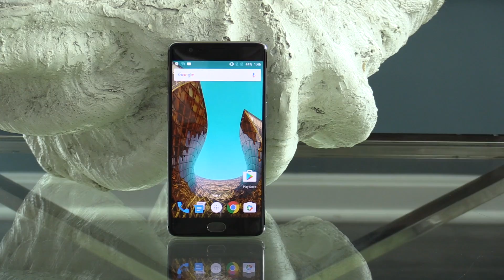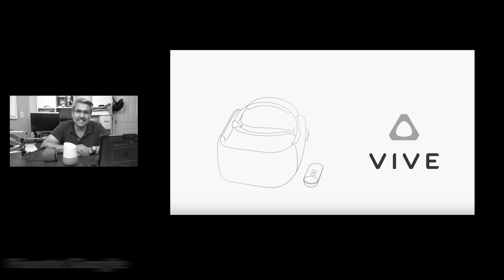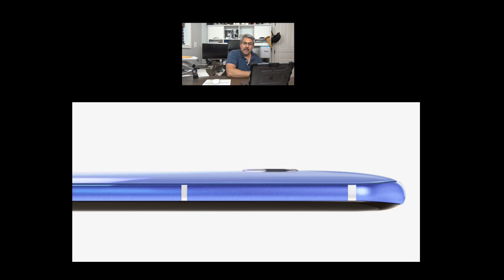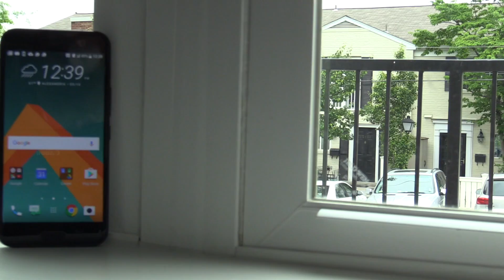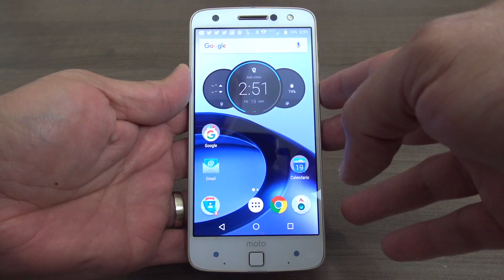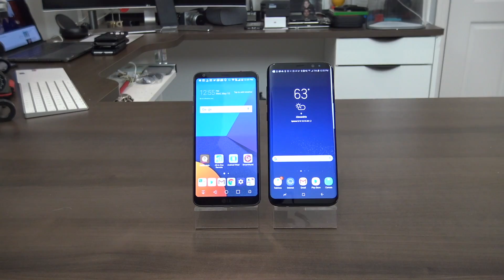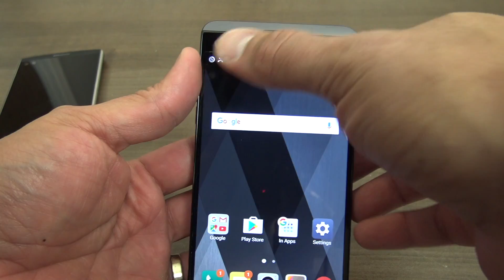Precio iPhone 8, LG V30 filtrado, Moto Z2 Filtrado, OnePlus5 imagen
Hoy les tenemos el video de noticias en donde hablaremos de los nuevos rumores del iPhone 8 o iPhone X, filtrados del LG V30, Moto Z2 y mucho mas no se pierdan de este video.